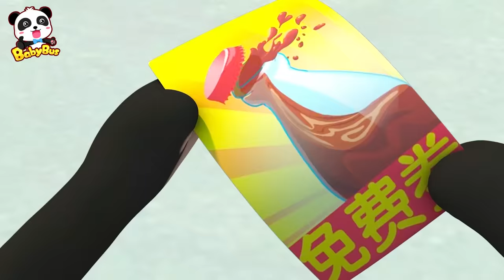Cost-Free Cola Adventures +More | Magical Chinese Characters Collection | Best Cartoon for Kids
Kiki's free cola coupon is expired, and it seems he has no chance to get a bottle of free cola.

00:00 Free Cola
06:52 The Bomb
13:27 Foolish Bodygurad
19:37 Keep It Clean
24:02 Adventure of Little Egg
29:24 Little Cloud
36:02 Real Kiki, Fake Kiki
42:48 Recycle for Charity
50:00 Finding Friends for Fish

★ Super Rescue Team: Think independently and learn animals' features
★ Magical Chinese Characters: Solve life problems and learn Chinese characters
★ Good Habits: Cultivate healthy habits and learn Safety Tips
★ Math Kindom Adventure: Learn Numbers and Counting